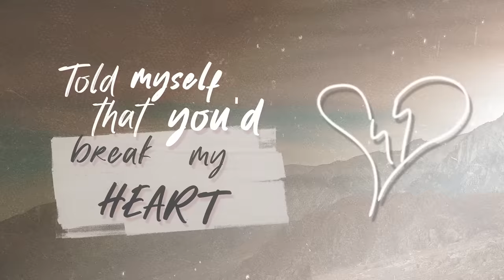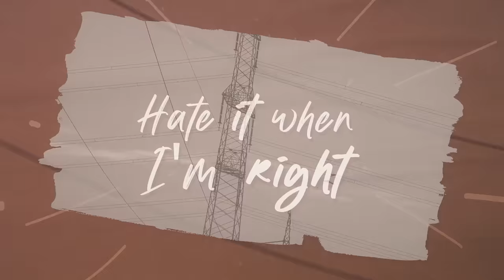Morgan Page & Sick Individuals feat. Asia Whiteacre - When I'm Right (Official Lyric Video)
Discover 'Morgan Page & Sick Individuals feat. Asia Whiteacre - When I'm Right' on your favorite streaming platform

The first-ever collab between double Grammy nominee Morgan Page and Dutch duo Sick Individuals, ‘When I’m Right’ is easily one of the most playful and exceedingly catchy additions to their respective discographies. With L.A.’s Asia Whiteacre lightheartedly narrating a series of setbacks over the upbeat production, this song gives everyone a reason to smile even when bad luck rules the day.